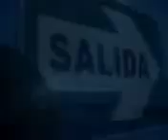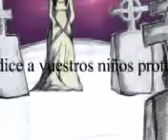Arequipa Rumi [vídeo-carta desde Arequipa-Perú]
* workshop: Una cámara en el bolsillo

Técnica: VJ remix

Festival A5IM'TRIA #
Realizado en la Alianza Francesa de Arequipa (Perú)
9 a 11 de noviembre de 2009

por Nacho Durán

para download de este y otros vídeos para celular e Internet visite la página WAP